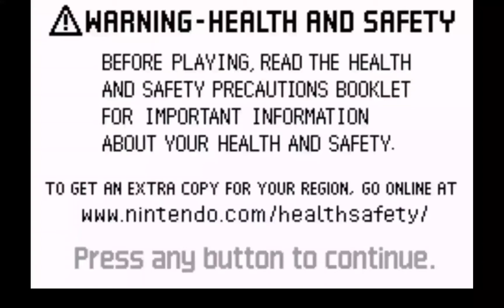Drill Dozer! Nintendo Gameboy Advance gameplay!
Nintendo's Gameboy Advance was home to a library of fun, portable games. Here's another, Drill Dozer!

Smash your way through walls, buildings and enemies with your powerful drill. It sounds fun, and it is!